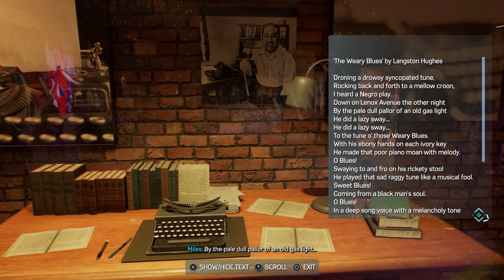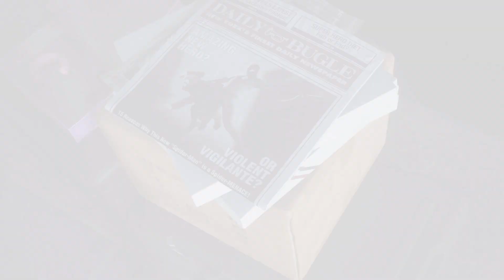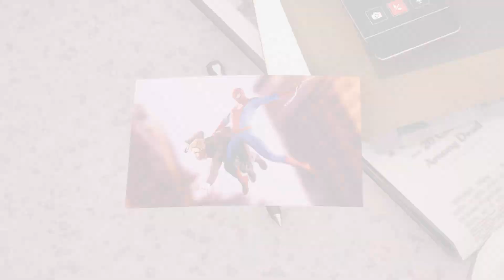HARD BOP Spiderman 2 Part 14 (FULL GAME) Playthrough PS5 2023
Developer: Insomniac Games
Publisher: Sony Interactive Entertainment
Release: October 20 2023
Platform: PlayStation 5
Genre: Action-Adventure
Mode: single player